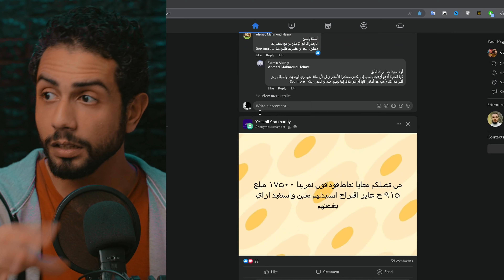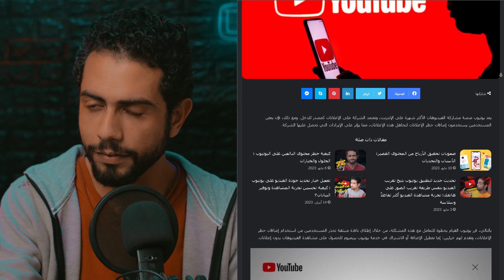وداعا مانع الإعلانات - هل ده نهايته ؟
يوتيوب يختبر نافذة منبثقة تحذر المستخدمين من استخدام إضافات حظر الإعلانات